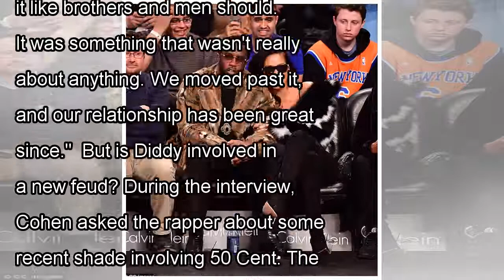Sean "Diddy" Combs Says He Isn't Fighting With Drake or 50 Cent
Andy Cohen put Sean "Diddy" Combs in the hot seat Sunday night and asked if the rapper was feuding with Drake or 50 Cent. Back in 2014, Diddy got into a heated argument with the "Hotline Bling" artist...